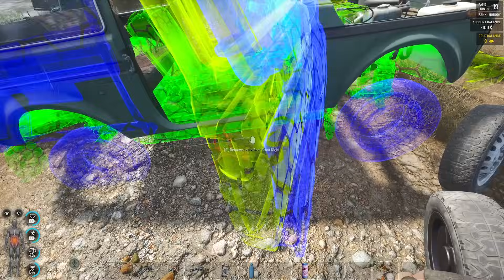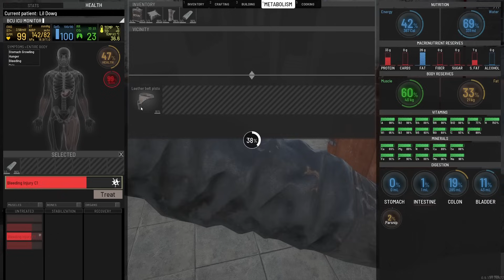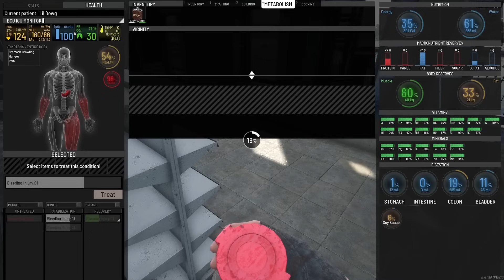Only Few Survive this Game - We're Day three - Season 7 - SCUM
Only few survive this game, it's not for the faint hearted!

Now, let me show you who is the idiot who gets SMACKED... me... yep me...

Anything you can do to support me, please do it here. Any value tip would help, even a penny :)

I give sneak peaks on Instagram and bits of banter, so come join me there too.

What is SCUM 0.9

SCUM is an open world survival with a twist, yep - ZOMBIES! Now, to make things interesting... I've put MORE Zombies than normal in here!